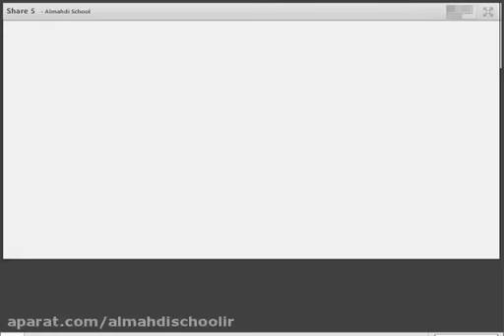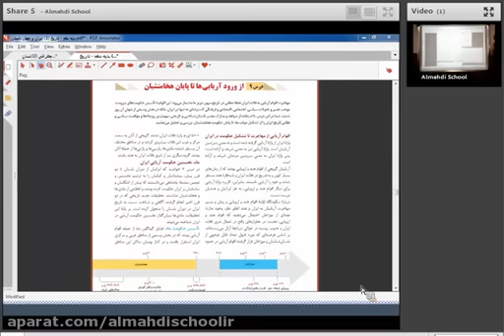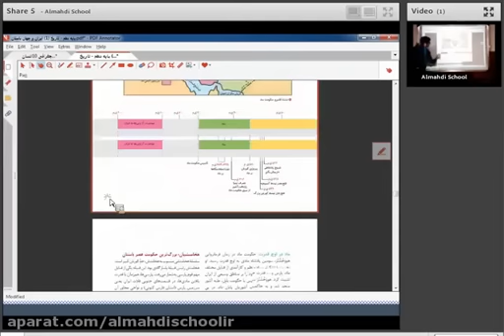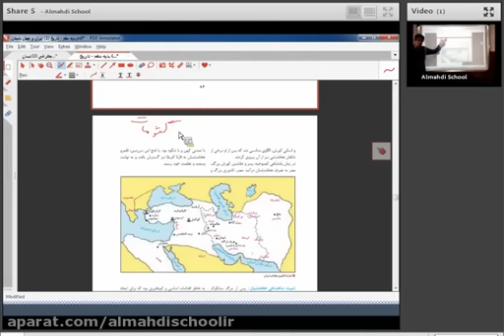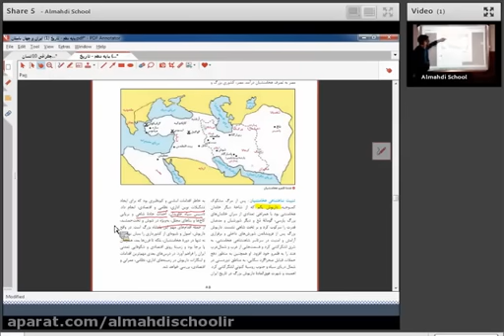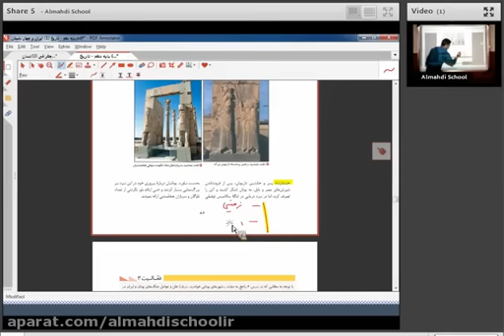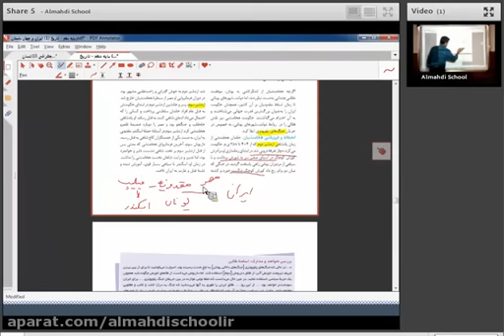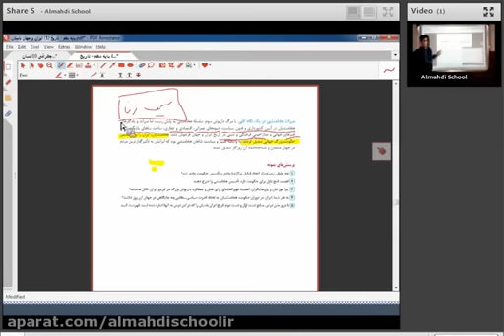Amuzash Magazi Tarikh Payo Dawazdham Test the knowledge of math lessons 3